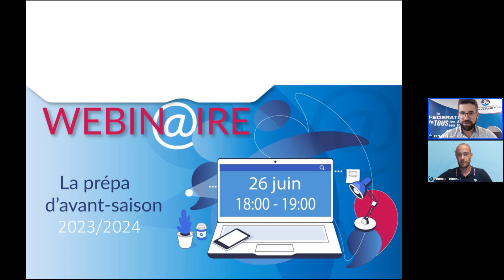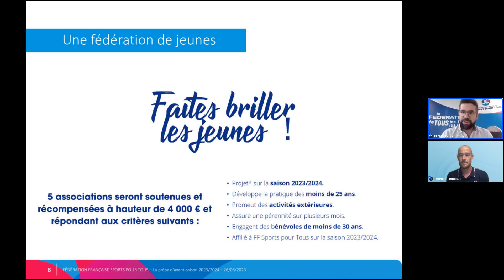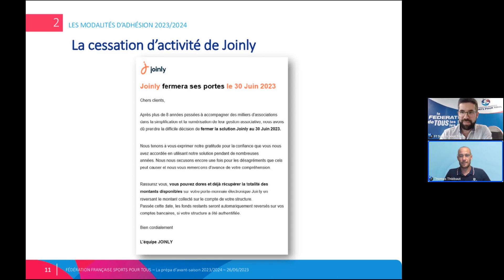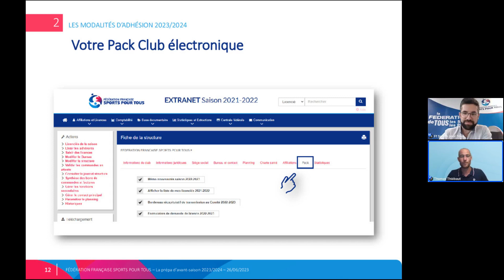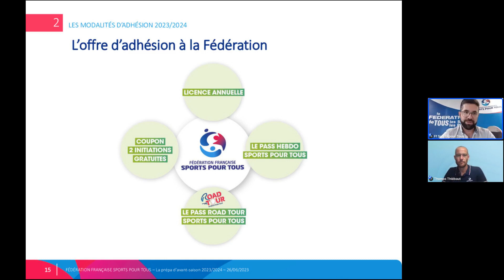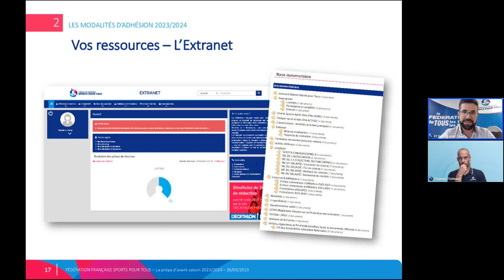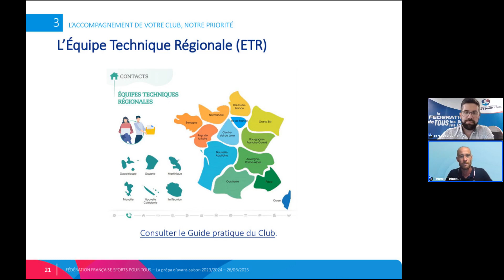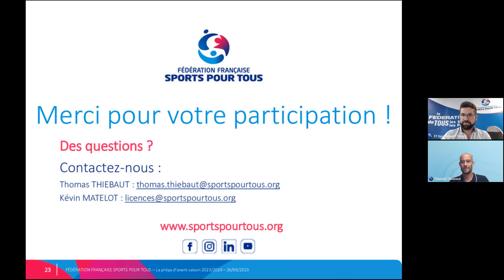Replay webinaire : La prépa d'avant saison 2023 / 2024